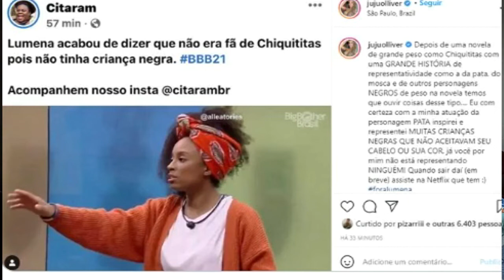BBB 21 LUMENA E KAROL CONKA DESMERENCENDO CARLA DIAZ, CHIQUITITAS NÃO TINHA PESSOAS PRETAS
lumena e Karol conka reclamando que chiquititas não tem crianças pretas
Júlia Oliiver, a Pata de Chiquititas responde no instagram

MEU INSTAGRAM: @FERNANDOPINNA1

MEU TWITTER: @FERNANDOPINNA1